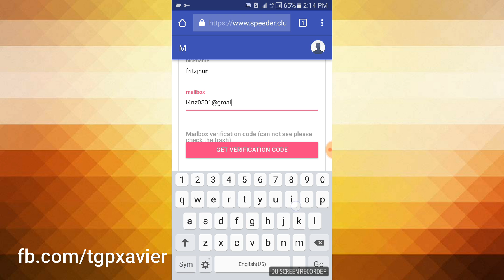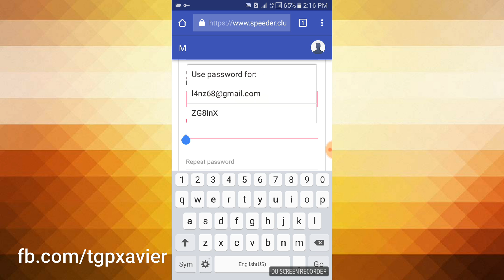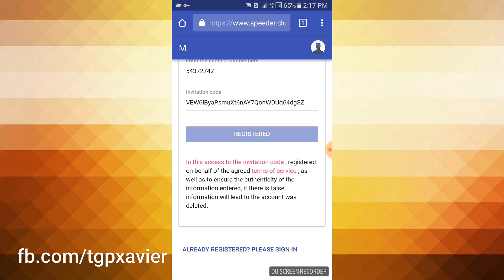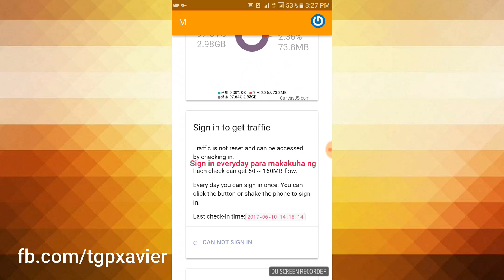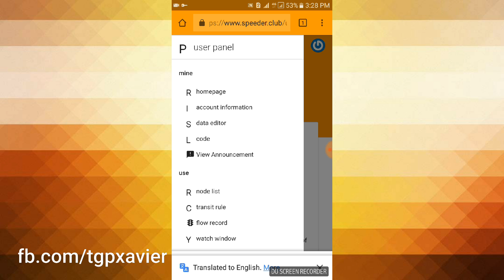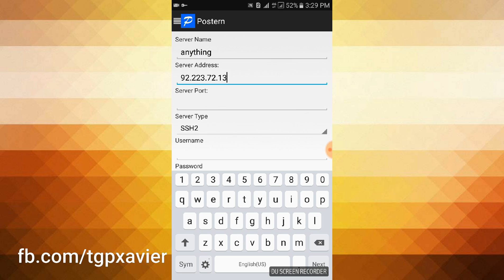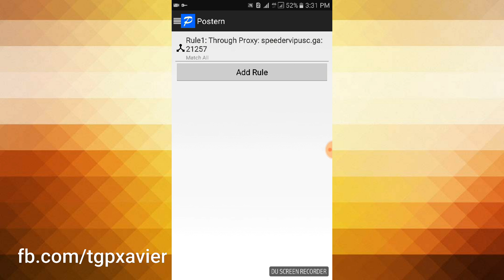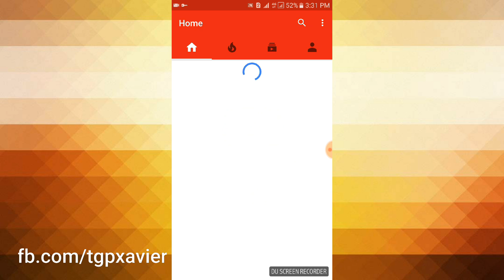Create FREE ShadowSocks Account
Mabilis pala hanap nyo ha ..eto para sa inyo.

NEEDED:

- GOOGLE CHROME for Language Translation
- GMAIL APP
- POSTERN VPN ( Download @ PlayStore )
- Working Brain

INVITATION CODES: wag isama un *

* 2oTJtRtGUS2LQPicOJ6FaU2sifniQDEB
* entaYv2oZE6SDqVWgcoM1Vn8d4mTSklz
* oa0THZGd4Uep1h4whOHaVLV4frt0GBxP
* jtN9S6d1Yi4MlJcMgpxMwDNPeBm5aN4n
* uvlnktxUqPlfYhiYp1Odq0nVMUODlTyc
* rjwUCsbDg5wD2V17oQCdVdHcSdGmPdhz

1 person per invitation code only. pm nalang ako pag invalid na kasi nagamit na ibig sabihin nun.

NOTE:

* Good for Youtube
* Browsing
* Downloading
* Gaming

PM ME FOR MORE FREE INVITATION CODE (limited only )